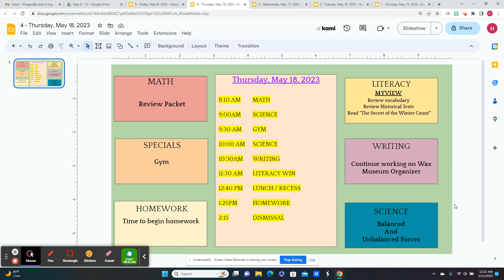May 18, 2023